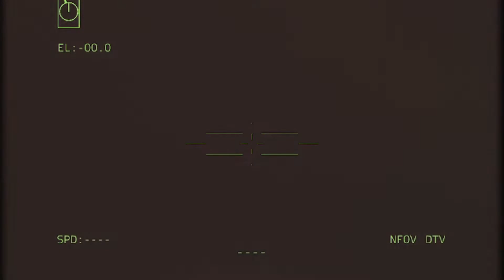America Is Angry! Tens of thousands of Russian soldiers shot on the spotv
America Is Angry! Tens of thousands of Russian soldiers shot on the spot

Great Battle, Putin's favorite personal battle tank is destroyed by As airstrikes